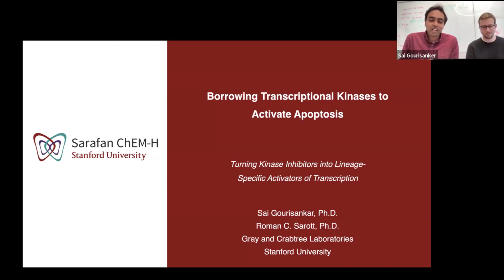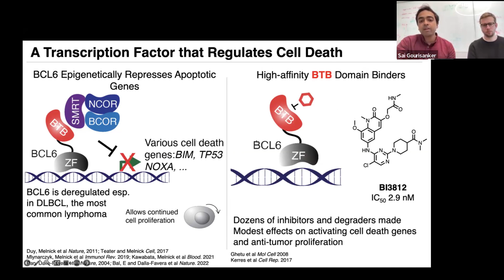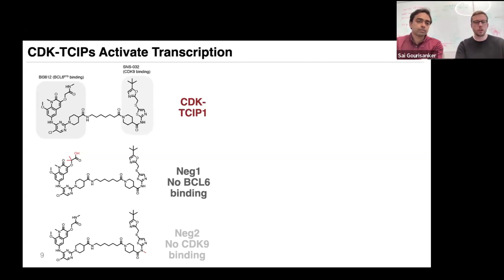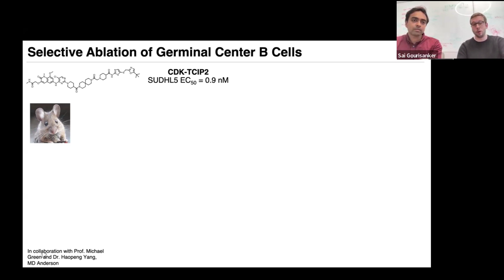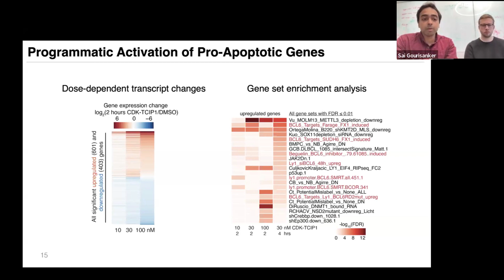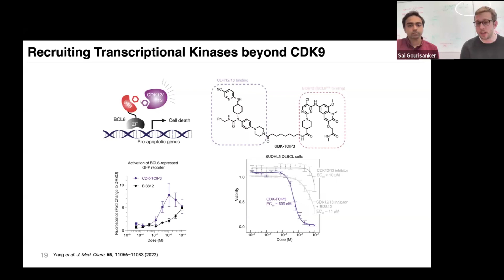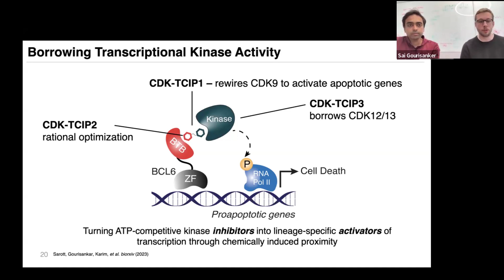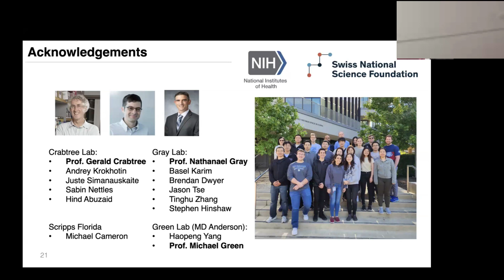Roman Sarott & Sai Gourisankar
Seminar byRoman Sarott & Sai Gourisankar entitled: Borrowing transcriptional kinases to activate apoptosis
Hosted by the FragileNucleosome community on April 10th 2024